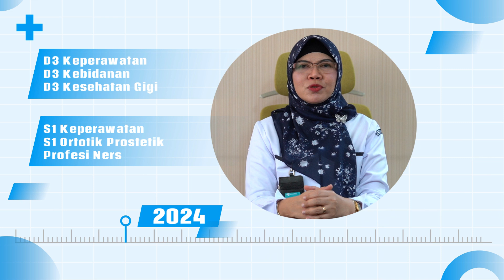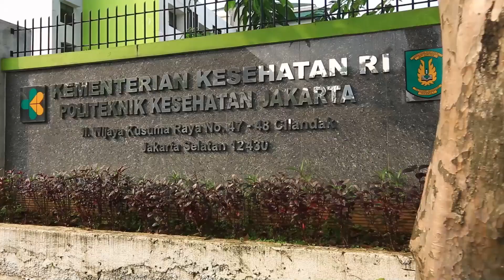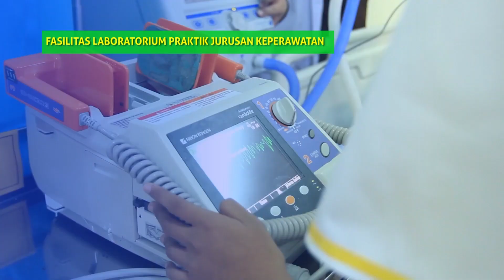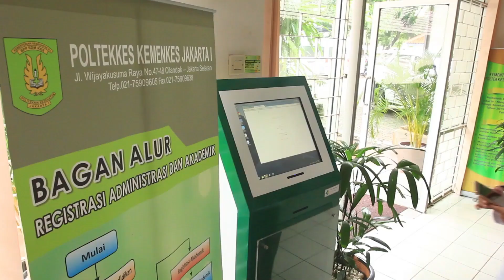Profil Poltekkes Kemenkes Jakrta I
Selamat datang di video profil Poltekkes Kemenkes Jakarta I, salah satu institusi pendidikan tinggi vokasi kesehatan terkemuka di Indonesia. Kami berada di bawah naungan Kementerian Kesehatan Republik Indonesia dan berkomitmen untuk mencetak tenaga kesehatan yang profesional, kompeten, dan siap bersaing di tingkat nasional maupun internasional.